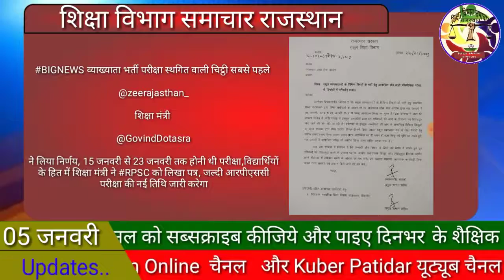BIGNEWS व्याख्याता भर्ती परीक्षा स्थगित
Telugu channel link.  @rpscletestnewz